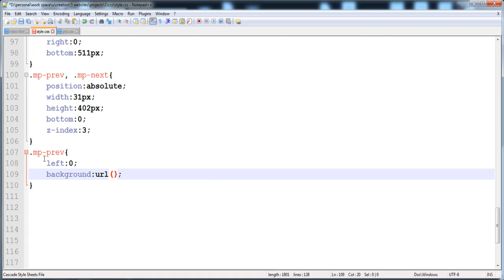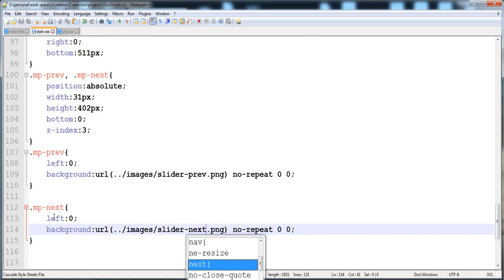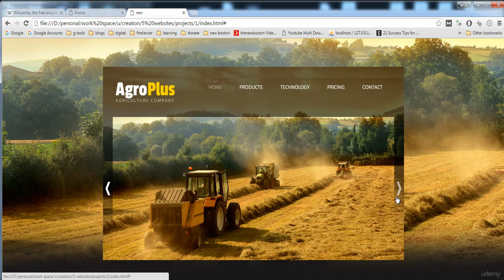046 Building slider